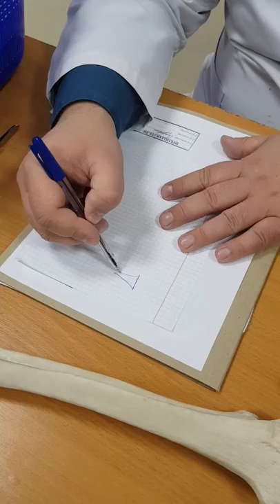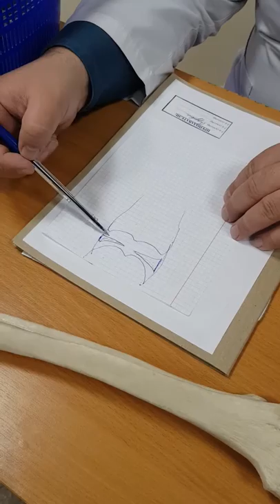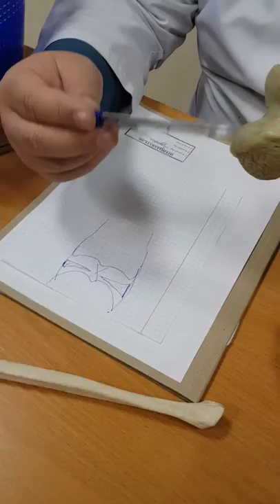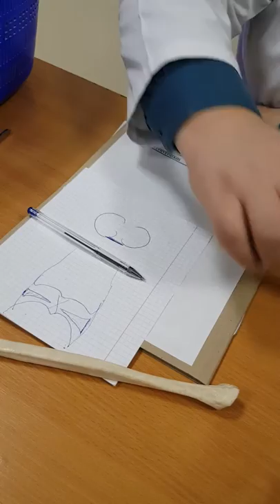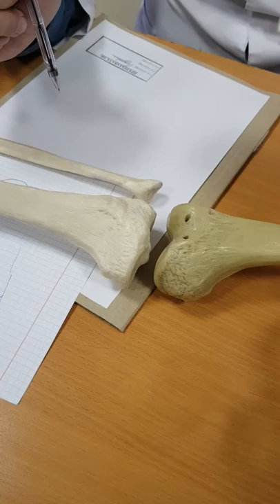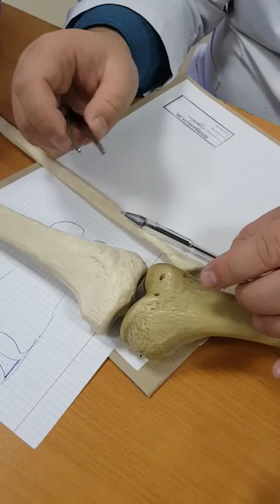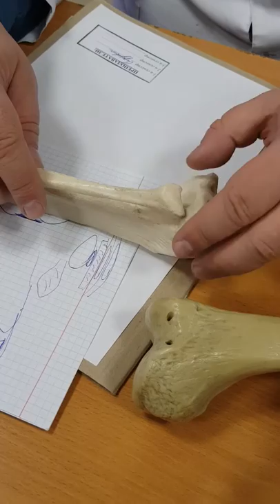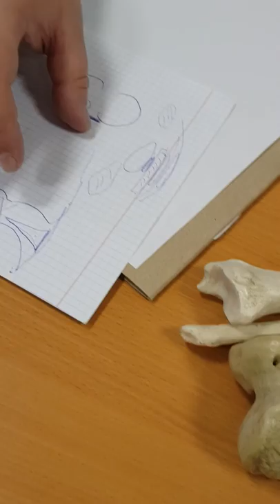Articulations in hip joint + pelvimetry